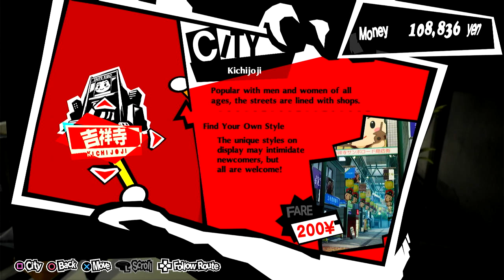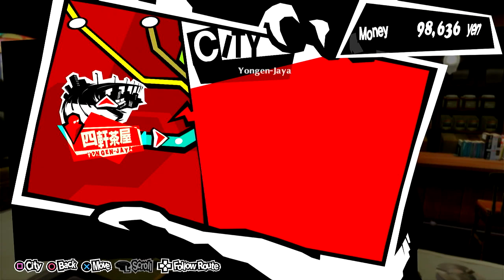Persona 5 Royal - Part 57 - Mishima’s Determination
Hey friends!! In today’s episode, we hang out with Yusuke and level up his confidant to Rank 7!! Later, we spend time with Hifumi and level up her confidant to Rank 4!! The next day, we spend some time with Kasumi and level up her confidant to Rank 3!! That night, we hang out with Chihaya and gain some friendship points. The next day, we take a trip with Makoto and run into Hifumi as well. Later, we spend time with Mishima and level up his confidant to Rank 7!! The next day, we hang out with Yusuke and level up his confidant to Rank 8!!